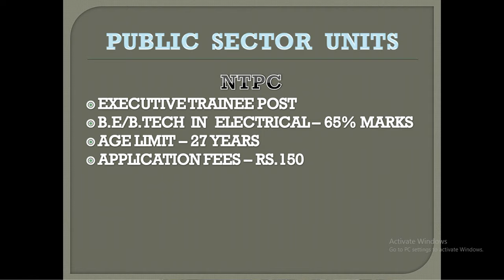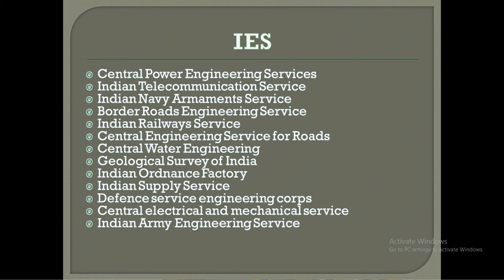WHAT NEXT AFTER EEE | PATHWAY TO CAREER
GUIDELINES ABOUT JOBS AND STUDIES